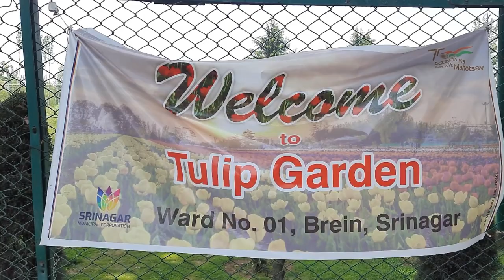TULIP GARDEN | SRINAGAR | KASHMIR | Asia's largest | 30 hectares | 1.5 lakh Tulips | 65 species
Indira Gandhi Memorial Tulip Garden in Srinagar, Jammu & Kashmir, spreads over 30 hectares, is the largest Tulip Garden in Asia with 1.5 lakh tulips of 65 species and 45 other species of flowers. It opens for visitors every March end and remains opened till April end, depending upon the blooming of tulips. Lacs of Indian and foreign tourists visit Tulip Garden every year.